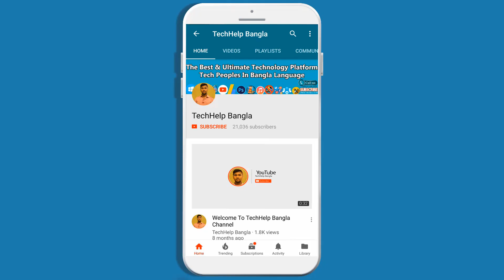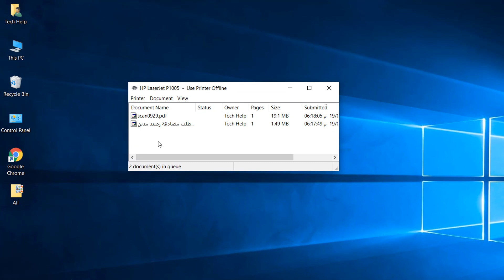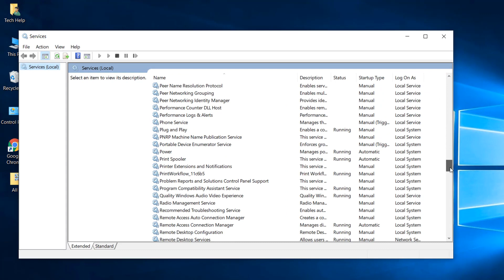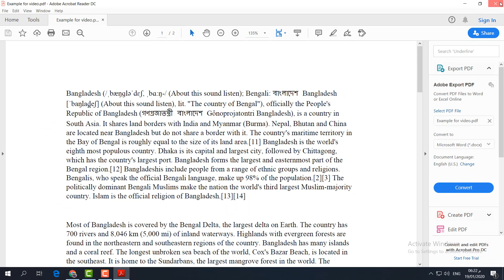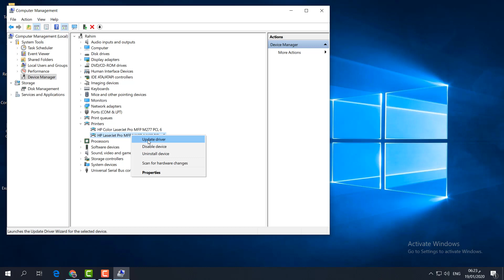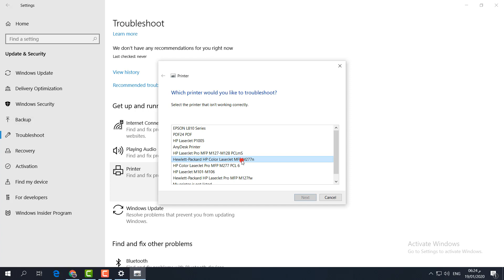How To Fix PDF File Print Issue Problem In Windows 10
In this video i am going to share how to fix PDF File Print Issue Problem In Windows 10.